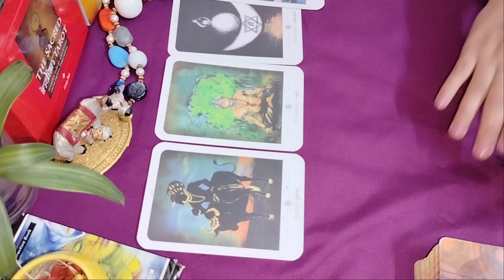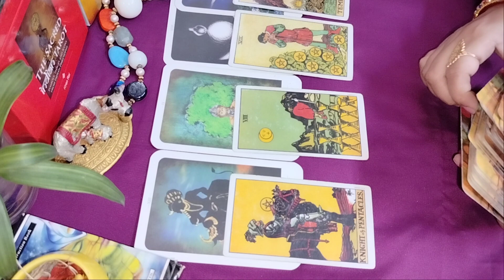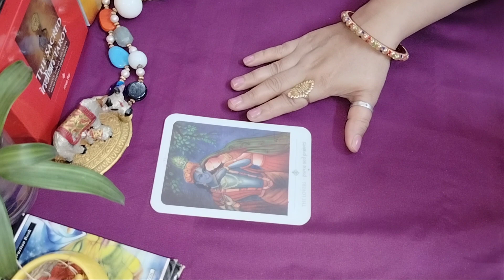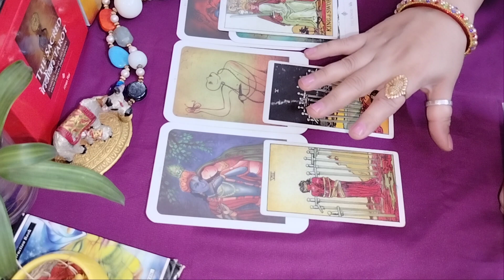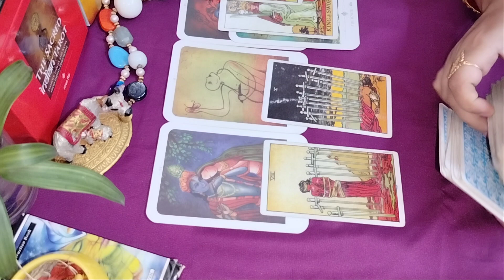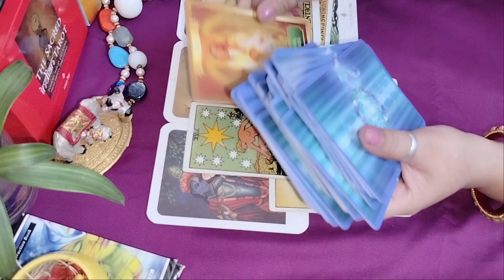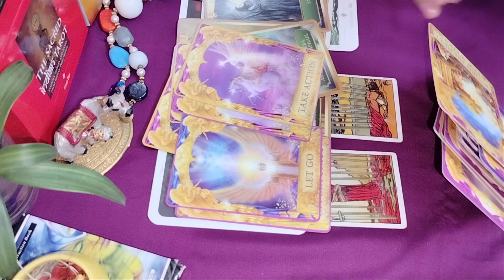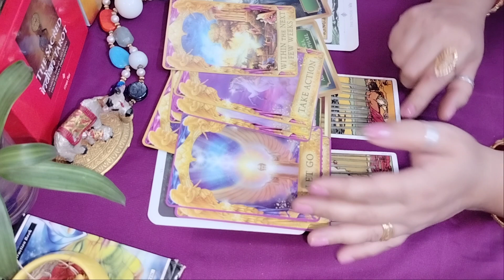Aquarius | Aap Apney Life se thak gaye hai | A Tarot World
Hello everyone this is Upasana  an intuitive Tarot card reader.

I created this channel to provide guidance for all of you which will eventually help you to deal every situation.

For personal reading 👇
[ only message for paid service ]                                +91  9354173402